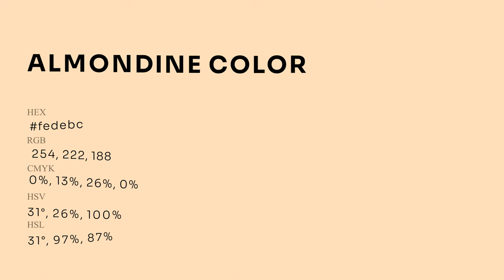Almondine color fedebc hex Cool Orange color fedebc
What color is Almondine ? fedebc hex, Cool Orange color fedebc

Hex fedebc Color Code is also known as Almondine color

Hex fedebc Color code in RGB color code model is created after adding 99.61% red color, 87.06% green color and 73.73% blue color.
Hex fedebc Color code in CMYK color (process color) code model is generated after subtraction of 0% cyan, 13% magenta, 26% yellow, 0% black.